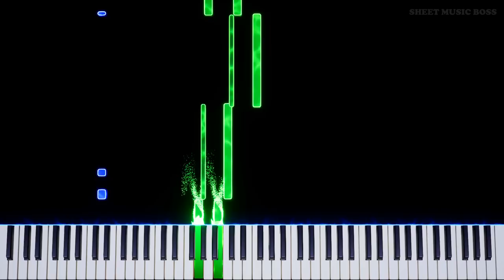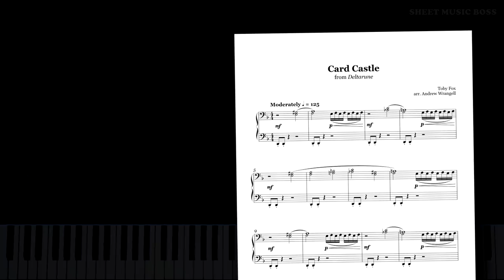Card Castle (from Deltarune) - Piano Tutorial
♥ The final area of the Dark World. ♦

Learn how to play Card Castle (from Deltarune) by Toby Fox on piano with this Synthesia piano tutorial! Please enjoy!

TobyFox wrote this track for the King and Lancer's abode in Deltarune.

This piano arrangement of Card Castle (from Deltarune) is fantastic to play! You can learn it with our SheetMusicBoss Synthesia PianoTutorial or from our official Sheet Music Boss sheet music at the top of the description!